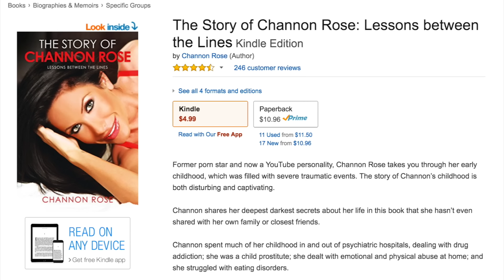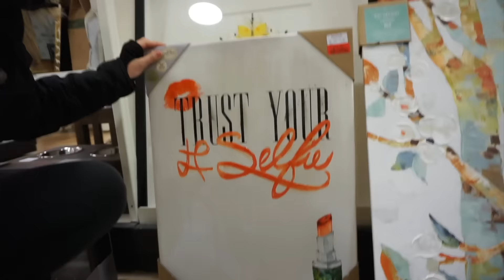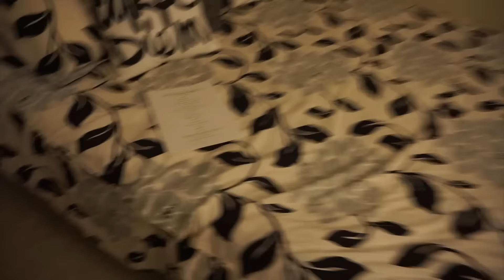HOW I'VE BEEN FEELING (TTC)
How I've been feeling. TTC Vlog